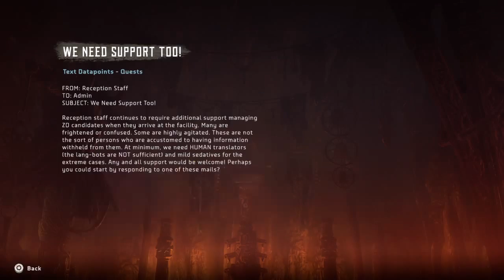Nico Plays: Horizon Zero Dawn Part 76 (PS4 - No Commentary)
This is the first non-commentary series of videos I am doing just for the sake of playing games. No editing. No script. No stupid jokes. No heavy breathing. Just me playing a game because it is a game. Don't expect a walkthrough and don't expect the story to end quick. This is the TRUE way I play video games. I will stop and look at the scenery. I will stop to watch glitches and NPC's. I will die and restart and possibly die again. This is for the video game watchers. Sit back, relax, and enjoy.

PSN: nicodemoscain

Horizon Zero Dawn, Guerilla Games, Sony, ps4, playstation 4, nico plays, nicodemoscain, lets play, gamers unite, gaming, team support